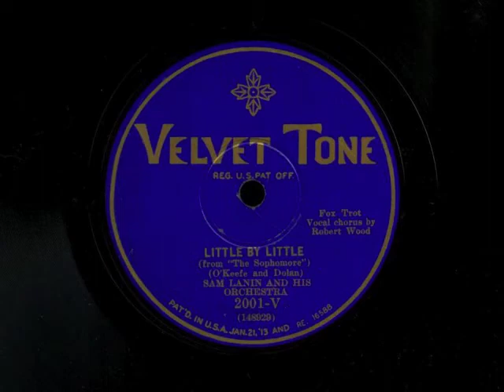Little By Little by Sam Lanin and His Orchestra, 1929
Vocal by Irving Kaufman.  Probably Arthur Schutt on piano and Tommy Dorsey on trombone.  Take 3.   Recorded August, 1929.